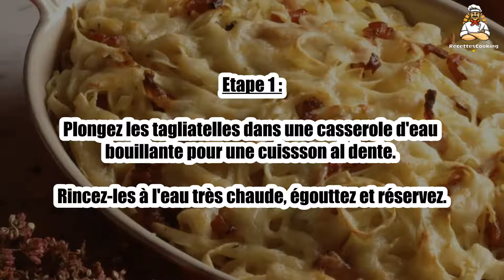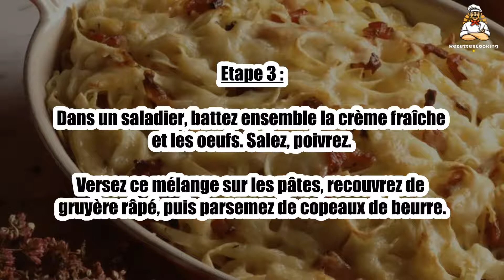Recette : Gratin de tagliatelles au jambon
Bonjour à tous, aujourd’hui recettescooking.com vous présente la recette suivante : Gratin de tagliatelles au jambon

TEMPS TOTAL : 65 min
Préparation : 20 min
Cuisson : 45 min

Ingrédients :

300 g Tagliatelles
400 g Jambon blanc en tranches
25 cl Crème fraîche
150 g Gruyère râpé
2 Oeufs
25 g Beurre
Sel
Poivre

Etape 1 : Plongez les tagliatelles dans une casserole d'eau bouillante pour une cuissson al dente.

Rincez-les à l'eau très chaude, égouttez et réservez.

Etape 2 : Coupez le jambon en fines lamelles. Mélangez avec les pâtes.

Beurrez le plat à gratin et versez-y le mélange tagliatelles/jambon.

Etape 3 : Dans un saladier, battez ensemble la crème fraîche et les oeufs. Salez, poivrez.

Versez ce mélange sur les pâtes, recouvrez de gruyère râpé, puis parsemez de copeaux de beurre.

Etape 4 : Préchauffez le four à 200 °C pendant 10 minutes.

Enfournez le gratin pour 40 min.

00:00 Recette : Gratin de tagliatelles au jambon
00:20 Informations sur le temps de cuisson
00:32 Ingrédients
00:46 Etape 1 : Gratin de tagliatelles au jambon
01:00 Etape 2 : Gratin de tagliatelles au jambon
01:16 Etape 3 : Gratin de tagliatelles au jambon
01:29 Etape 4 : Gratin de tagliatelles au jambon